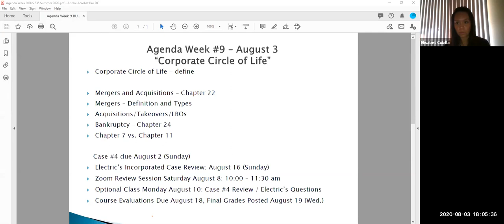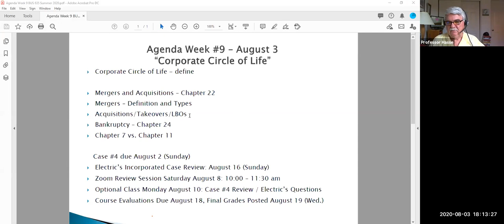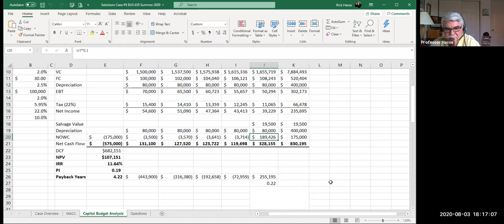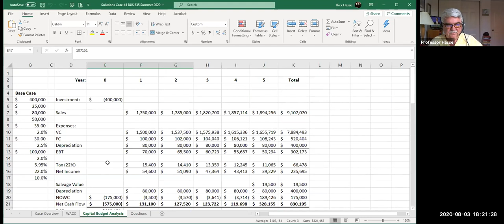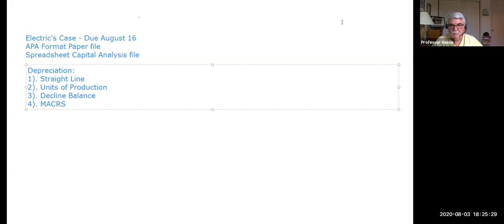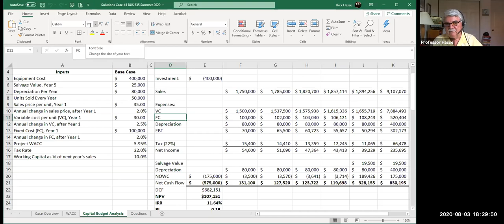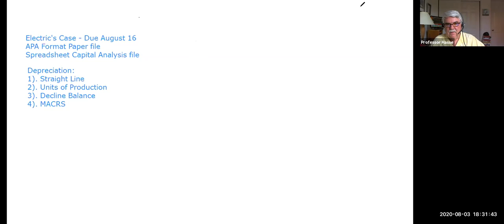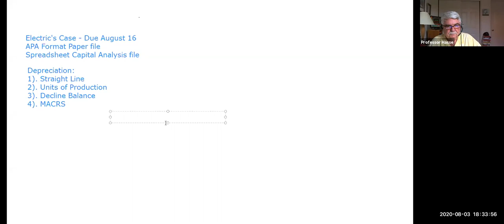BUS 635 Week 9 Aug 3 Class Recording